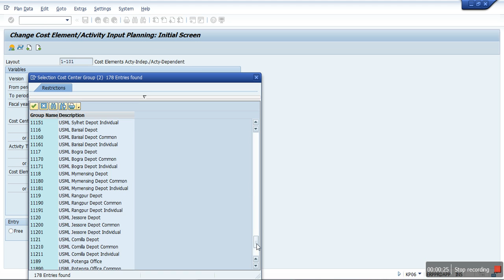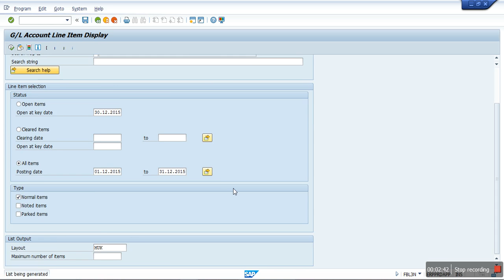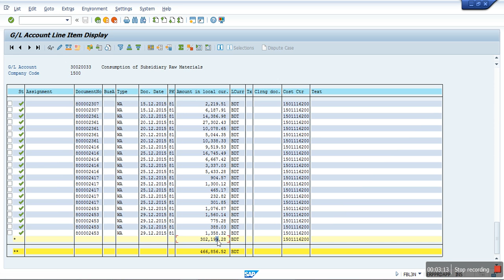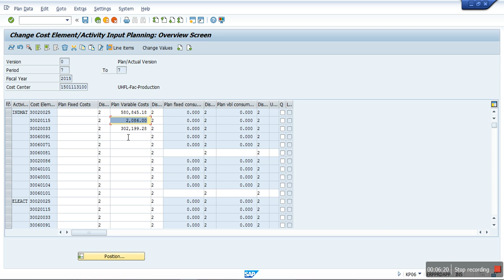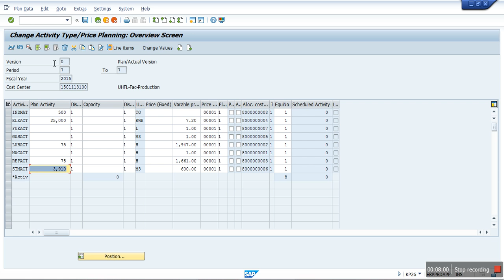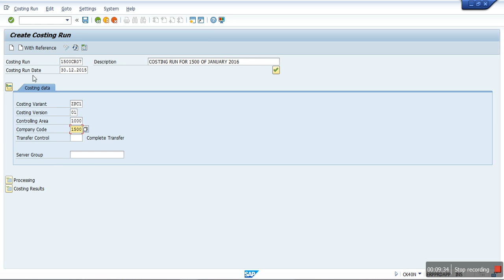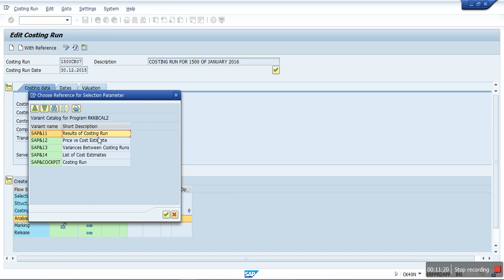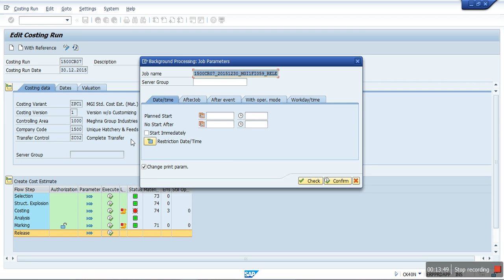1500 Costing Run in SAP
1500 Costing Run in SAP. FICO run cost process.